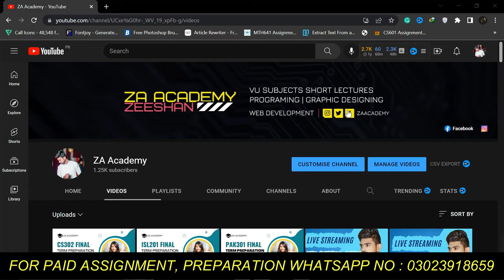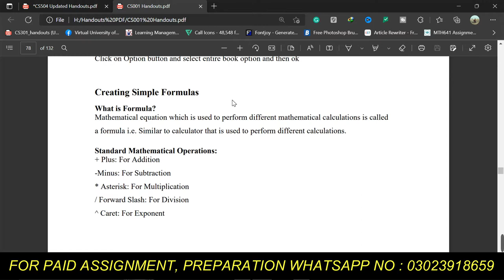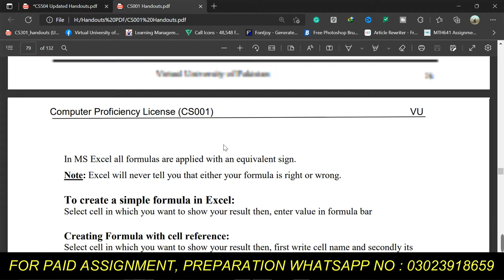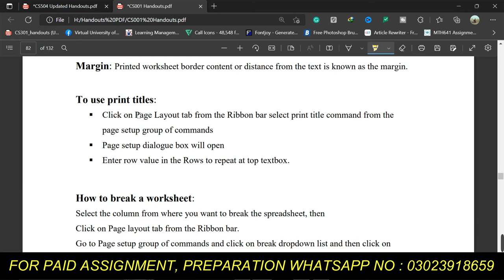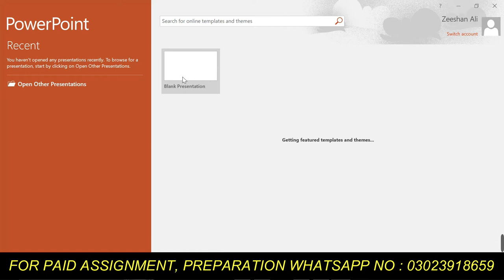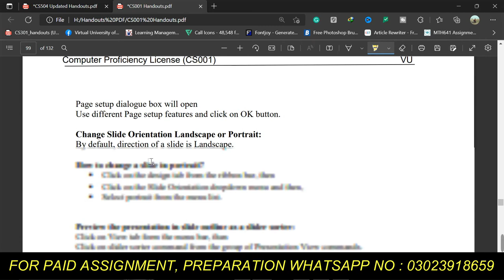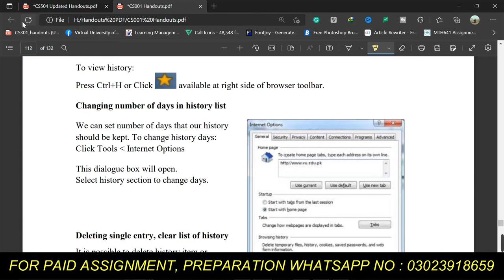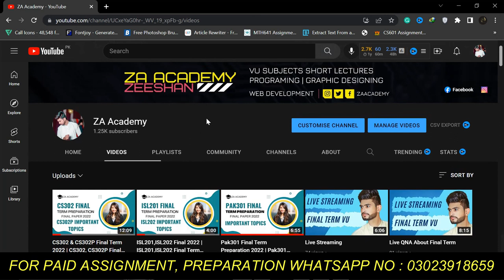CS001 Final Preparation 2022 | CS001 Short Lecture Final | CS001 Important Topics Final Term 2022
Hello Everyone in this lecture I will guide you about the  cs001 final term preparation 2022, In this video, I show you how to prepare lectures in shortcut view. I hope this lecture is very helpful for you.

Quires Solved:-

1. cs001 Final Preparation 2022
2. cs001 Short Lecture 23 to 45
3. cs001 Final Short 23 to 45
4. cs001 Final Term Exam 2022
5. ZA Academy